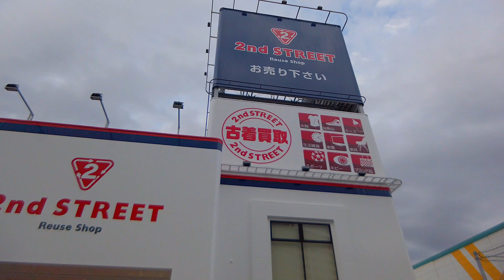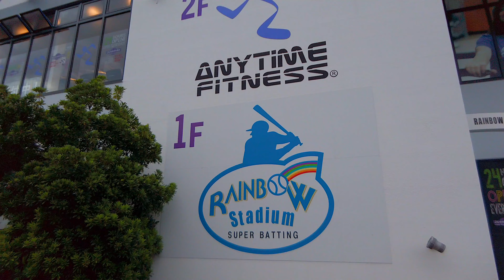Osaka, Chishima Garden Mall - Local Shopping Mall in Taisho ward [4K 60p] POV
0:00 Chishima Garden Mall
12:57 Chishima Housing Complex

Camera: Osmo Pocket